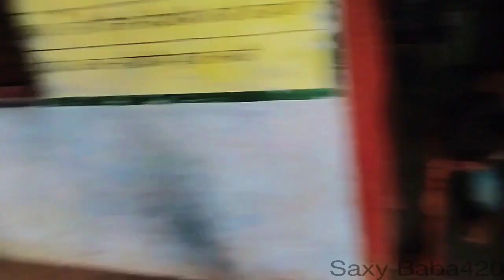भूतो की हवेली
Havel mian Bhoot
kafi dinon bad school jaate Hain school mein bhoot mil jata hai FIR vah Apne dost ka ilaaj Baba se Karate Hain Baba FIR bhoot ko bhaga deta hai sexy baba 420 Salmuddin khan Baba Parvaz Bhoot moin Sahil youtube funny funny mewatio ki video